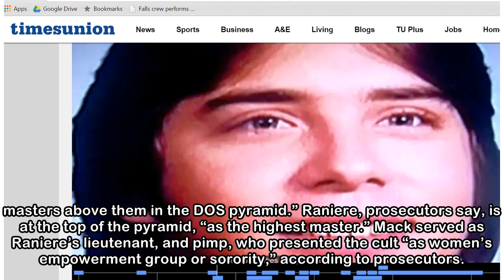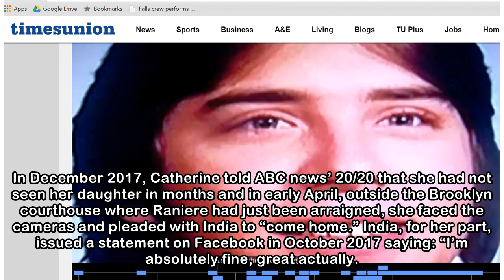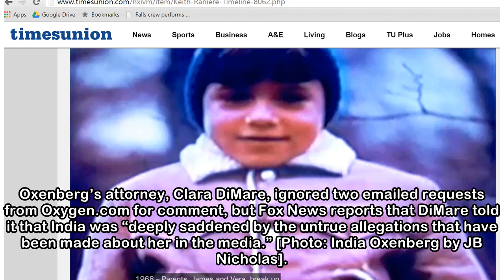India Oxenberg Denies Charges She Belonged To Sadistic Sex-Cult NXIVM, But Suspicions Linger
India Oxenberg, daughter of “Dynasty” actress Catherine Oxenberg and granddaughter of Princess Elizabeth of Yugoslavia, has been identified as a “co-conspirator” in a lurid sex-trafficking case involv...